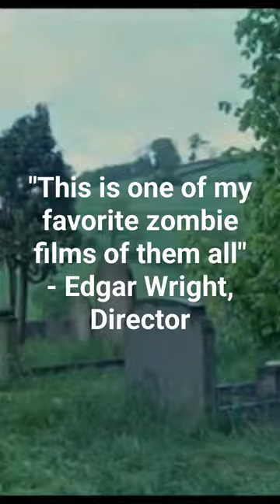The Living Dead at Manchester Morgue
A strange twist of fate brings two young travelers, George (Ray Lovelock, The Cassandra Crossing) and Edna (Christine Galbo, The House That Screamed), to a small town where an experimental agricultural machine may be bringing the dead back to life! As zombies infest the area and attack the living, a bullheaded detective (Academy Award® nominee Arthur Kennedy, Peyton Place) thinks the couple are Satanists responsible for the local killings. George and Edna have to fight for their lives, and prove their innocence, as they try and stop the impending zombie apocalypse! The Living Dead at Manchester Morgue (aka Let Sleeping Corpses Lie and Don’t Open the Window) is a gory horror tale from Spanish director Jorge Grau and widely considered to be one of the best zombie films ever made. Beautifully restored from the original camera negative, Synapse Films presents this film in a gorgeous limited edition Steelbook package with a High-Definition 1080p Blu-ray, DVD, the amazing original soundtrack CD and collectible poster and booklet.

Many of our previous Steelbook editions have sold out quickly, so don't miss out on this one!

International customers (outside North America) can order from the fine folks at DiabolikDVD

Synapse Films has been the leading independent DVD releasing company for fantastic horror, cult, & exploitation films from all over the world.